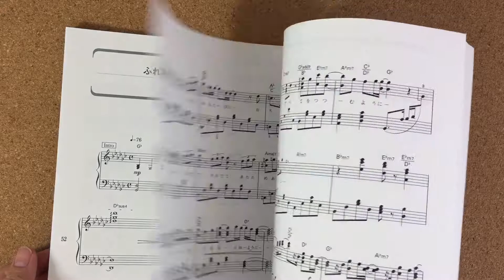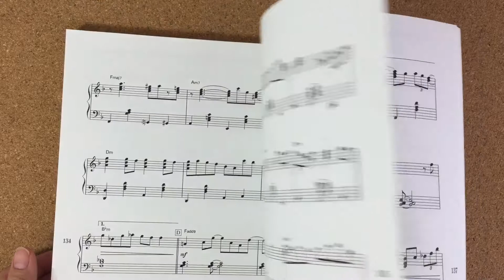J-pop of which introduction and piano solo are especially cool Sheet Music Book